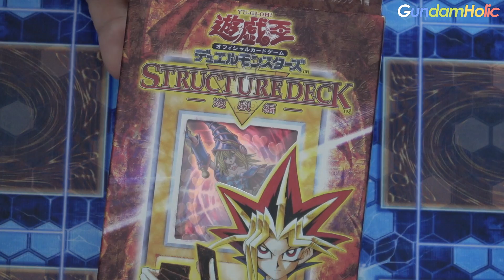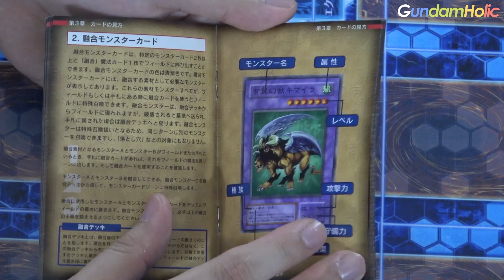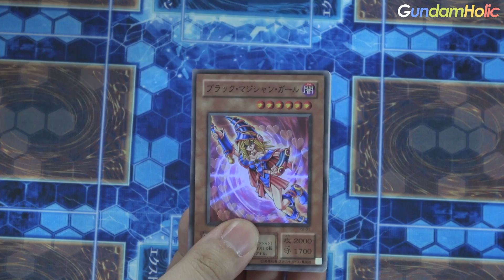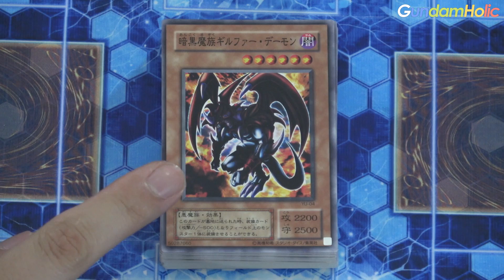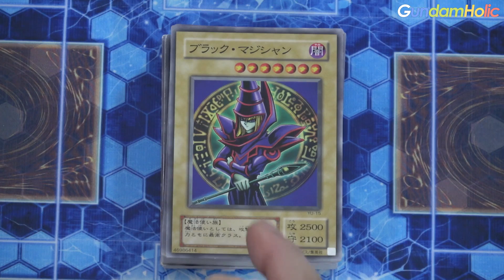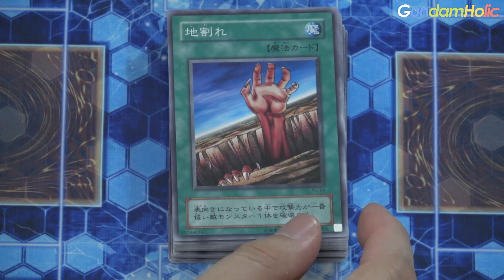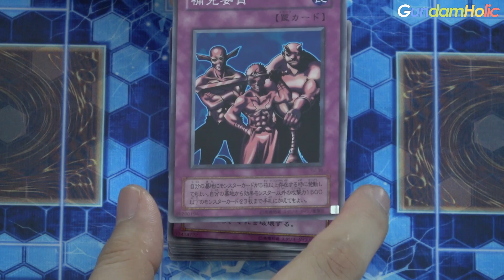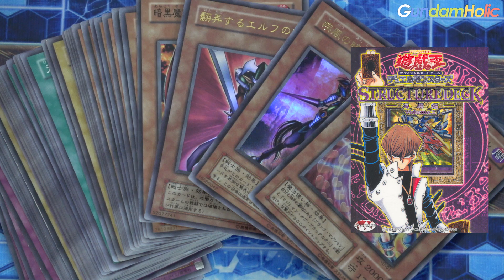[제룡의 유희왕 일상] 스트럭처 덱 - 유우기 편 살펴보기